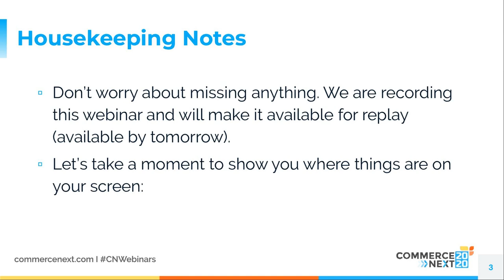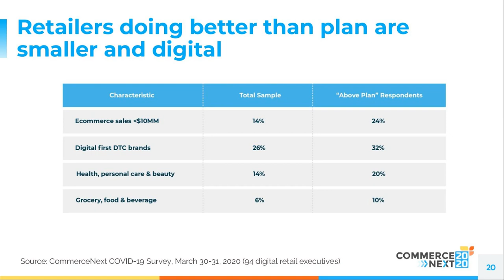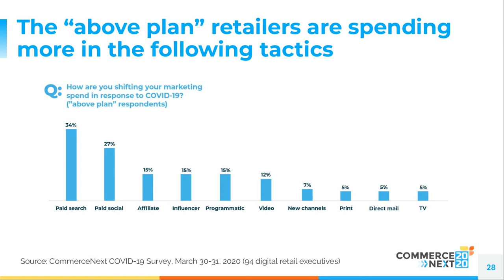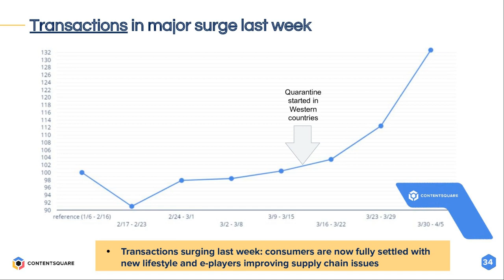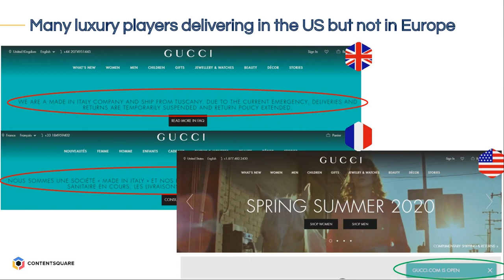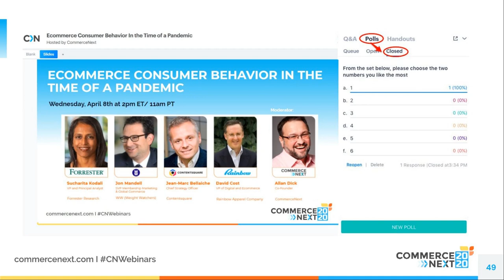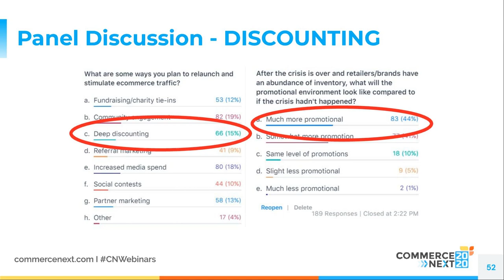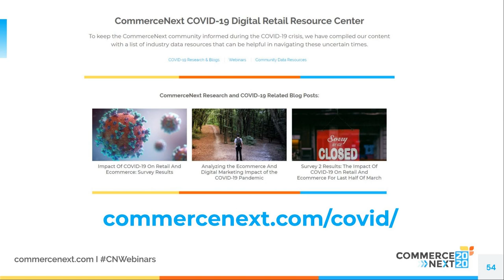Ecommerce Consumer Behavior In the Time of a Pandemic (April 8, 2020)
CommerceNext continues its digital retail coverage of the coronavirus pandemic with the latest updates from Sucharita Kodali, VP and Principal Analyst, Forrester Research; updated CommerceNext Retail Survey results; and a look at the shift in ecommerce KPIs (and the hidden opportunities that shift uncovers) from Jean-Marc Bellaiche, Chief Strategy Officer from Contentsquare. We will also be getting your input through interactive polling and having you pose questions to our expert panel. See you then!

SPEAKERS:

• Allan Dick, Co-Founder, CommerceNext
• Sucharita Kodali, VP and Principal Analyst, Forrester Research
• Jon Mandell, SVP Membership Marketing and Global Ecommerce, WW (Weight Watchers)
• Jean-Marc Bellaiche, Chief Strategy Officer, Contentsquare
• David Cost, VP of Digital and Ecommerce, Rainbow Apparel Company

CommerceNext is a community, event series and conference for marketers at retail and direct to consumer brands. We harness the collective wisdom of our community to help marketers grow their businesses and advance their careers. Join our events to meet other industry leaders and learn the latest ecommerce and marketing strategies